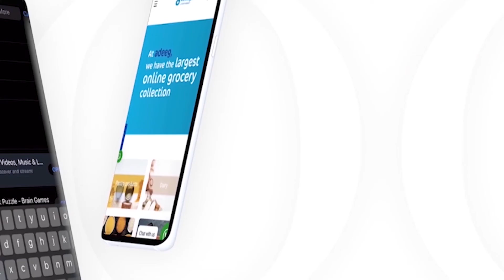Xildhibaan Jeesow"maanta wixii ka dhacay xarunta golaha Shacabka waxa ay ahayeen wax laga fiicnaay"